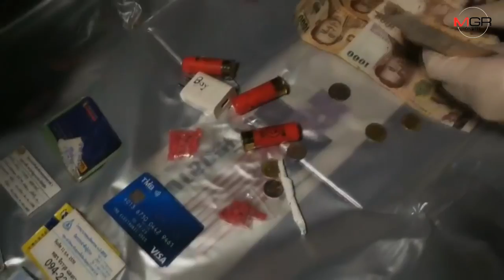หนุ่ม 23 ซิ่ง จยย.ชนเกาะกลางถนนเมืองจันท์ร่างฟาดเสาไฟดับ-อีกรายซิ่งซีบีอาร์ชนท้ายรถ ตร.คาด่านตราด